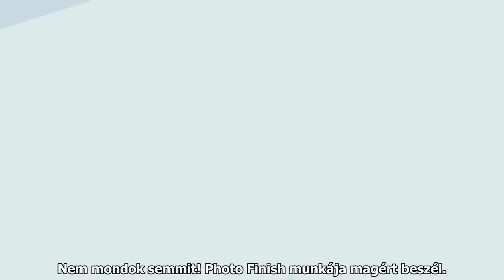My Little Pony Equestria Girls Friendship Games - Photo Finished (magyar felirat)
Luna igazgatóhelyettes megkéri Photo Finish-t, hogy az idei évkönyvbe életteli képeket készítsen a tanárokról és a diákokról. Photo Finish pedig azonnal be is veti a módszereit a képek elkészítéséhez.

Fordította, időzítette és égette: Flutter Dash
Lektorálta: geriman

Én Kicsi Pónim Eqiestria Lányok Barátság Játékok - Photo Finished (hun sub)
én kicsi pónim, my little pony, friendship is magic, varázslatos barátság, magyar felirat, hun sub, equestria girls, equestria lányok, friendship games, barátság játékok, photo finish, luna, vice-principal luna, luna igazgató helyettes, ms cheerilee, cheerilee, hasbro